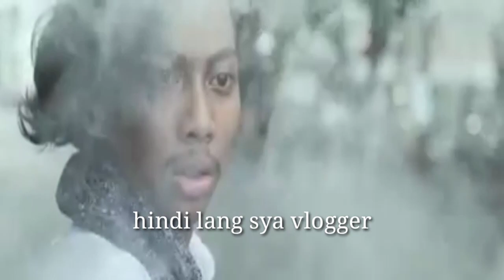PAALAM EMMAN NIMEDEZ/TRIBUTE TO EMMAN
PAALAM EMMAN/TRIBUTE TO EMMAN

Si Emman Nimedez ay isa sa aking idolo, sya ay Media influencer, singer. kaya habang ginagawa ko itong video na ito ay hindi ko mapigilan ang lumuha dahil isa si emman sa inspirasyon ng bawat small youtuber ngayon. Paalam idolo. 😢💖🙏